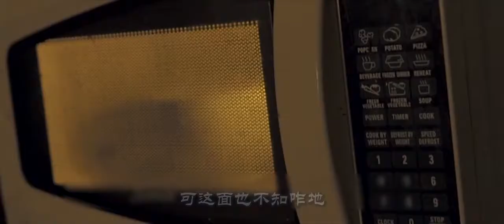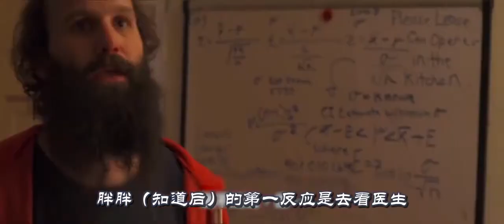小伙吃下一碗神奇面条，结果整个身体变异，成为了一个面条人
电影、影视、喜剧、奇幻、搞笑